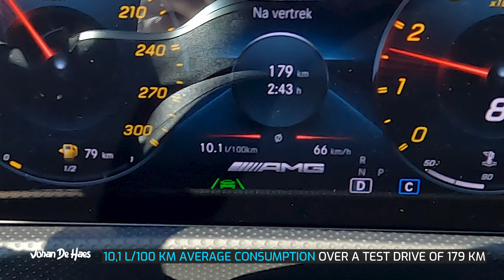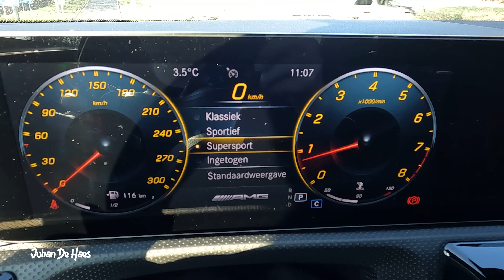MERCEDES-AMG CLA 45 S 4MATIC+ SHOOTING BRAKE POV test drive (0-100 in 4 sec)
Mercedes-AMG CLA 45 S 4MATIC+ Shooting Brake POV test drive. This CLA 45 S has 421 HP and goes from 0 to 100 km/h in just 4 sec. No talking, just driving and showing the car. In this video you can see a POV test drive with the 2022 Mercedes-AMG CLA 45 S 4MATIC+ Shooting Brake . You can see a demo of various things in this video with the 2022 Mercedes-AMG CLA 45 S 4MATIC+ Shooting Brake: acceleration on the highway, sporty driving on country roads, sport mode, sport + mode, race mode, comfort mode, city driving, a walkaround to see the exterior of the test car, etc.

Chapters:
0:00 quick walkaround
0:35 acceleration 0 to 120 km/h on the highway
0:45 sporty driving on country roads in sport mode, sport + mode and race mode
3:00 bumpy road test
3:21 turning circle test
3:30 night drive
3:52 chill out drive in the city in comfort mode
4:26 how does it park?
4:47 my fuel consumption during the test drive?
4:53 different driving modes
5:16 different views of the digital cockpit
5:46 different views of the head-up display
6:11 rear seat
6:30 trunk
6:52 detailed walkaround
7:35 view of the engine

Here you can watch my full night drive video with demo of all the lights and the ambient lighting

Technical specs of the Mercedes-AMG CLA 45 s 4Matic+ Shooting Brake:
Max. Torque: 500 Nm
4MATIC+ four wheel drive
Starting price: 77.440 € in Belgium
Acceleration 0-100 km/h: 4 sec
Top speed: 270 km/u
4 cylinders 1.991 cc
AMG SPEEDSHIFT DCT 8G dual-clutch transmission
Exterior colour: designo mountain gray magno
Interior: Leather Artico / microfibre DINAMICA black